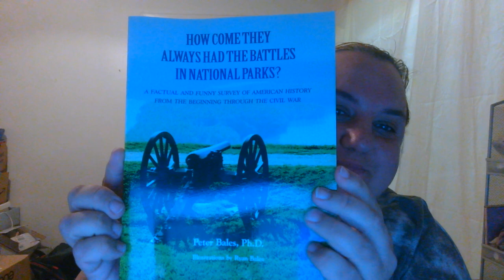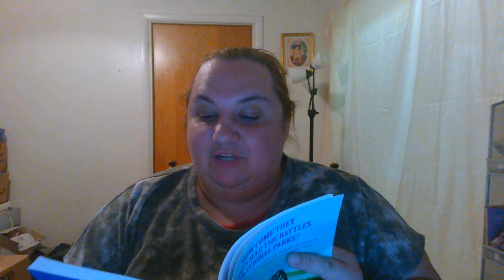How Come they Always Had Battles in National Parks??? Peter Bales-Great Moments in Literature-Pg 1-7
How Come They Always Had the Battles in National Parks?
A Factual and Funny Survey of American History
From the Beginning through the Civil War
Peter Bales, Ph.D.

This is a segment where I randomly read from books on my shelf. I separate it into about 30 min segments or so.
Every day will release a new chapter and part!